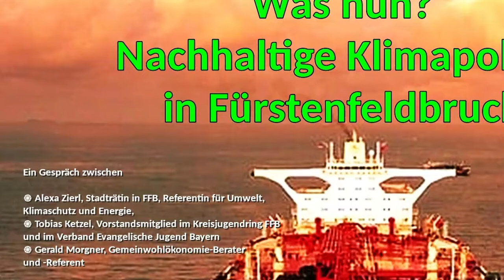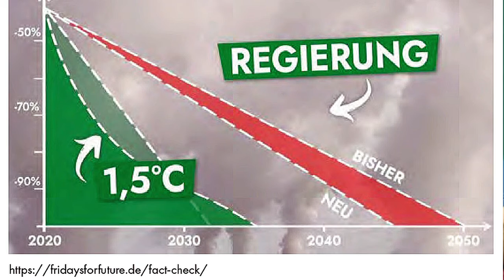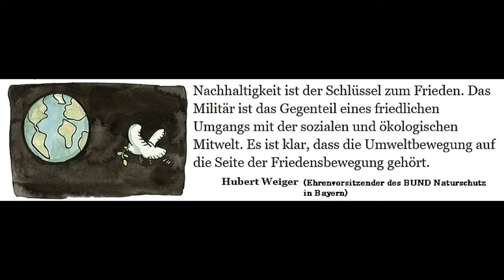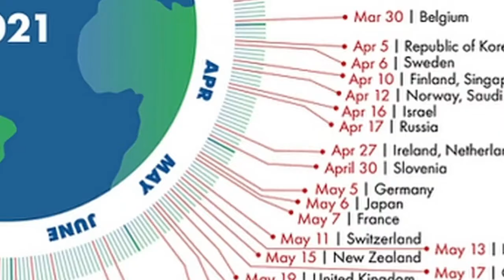Klimakatastrophen – was nun? Nachhaltige Klimapolitik in Fürstenfeldbruck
Es diskutierten Alexa Zierl, Stadträtin in FFB, Referentin für Umwelt, Klimaschutz und Energie, und Tobias Ketzel, Vorstandsmitglied im Kreisjugendring FFB, im Verband der Evangelischen Jugend Bayern und Student der Politikwissenschaften. Es moderierte Gerald Morgner, Berater und Referent für Gemeinwohlökonomie. Welche Auswirkungen hat das Verfassungsgerichtsurteil auf die Politik? Weshalb agiert die Bundesregierung nur halbherzig? Wie regieren der Landkreis und die kommunalen Gremien? Was tun die Kirchen? Wie ist die Stimmung in der Jugend? - Aktuell erfahren wir von sintflutartigen Regenfällen mit Todesfolge hierzulande, in Japan, in Pakistan und im Osten der USA, von Waldbränden in Nordamerika, Sibirien, Türkei, Griechenland und Brasilien, einer Hungerkatastrophe im südlichen Madagaskar, Hunderten kanadischen und US-amerikanischen Hitzetoten. Wir sind mitten in einer Klimakrise, die um unsere Region keinen Bogen machen wird. Das Global Footprint Network berechnet jedes Jahr den Tag, an dem die Erdüberlastung erreicht ist (Earth Overshoot Day). Während der Erdüberlastungstag in den Siebzigerjahren wegen des geringeren Ressourcenverbrauchs noch in den Dezember fiel, liegt er in diesem Jahr bereits auf Ende Juli. Um ihren Ressourcenbedarf nachhaltig zu decken, bräuchte die Weltbevölkerung rechnerisch 1,75 Planeten. Würden alle Länder so wirtschaften wie Deutschland, wären sogar drei Erden nötig, bei einer Lebensweise wie in China bräuchte die Weltbevölkerung 2,2 Erden, würden alle Menschen so wirtschaften wie in den USA bräuchten sie fünf Erden. Wir Menschen sind gleichzeitig Opfer und die Täter nie dagewesener Hitzewellen, Dürren, Hochwasser, Extremwetterkapriolen und der Übersäuerung der Ozeane. Hauptverantwortlich bleiben Industrie, Landwirtschaft und Handel. Seit Anfang der 1950er-Jahre wurden weltweit neun Milliarden Tonnen Kunststoff hergestellt, über 75 Prozent sind heute Müll.
Empfehlungen: "Die Wirklichkeit" stellt sich den kritischen Fragen der Fernsehjournalisten und zeigt auf, wie es mit der Menschheit weitergeht, sollte sich an der grundlegenden Lebenseinstellung vieler nichts ändern. 4-Min.-Video aus DIE ANSTALT vom 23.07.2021 - „Während in Deutschland die Felder von Wasser überschwemmt und Ernten untauglich gemacht werden, grassiert in anderen Ländern Dürre und Hunger. Gleichzeitig geht durch die Verschwendung von Lebensmitteln tonnenweise Nahrung verloren“. Ein Bericht
- Geht es Industrie und Handel um die Versorgung des Volks mit Lebensmitteln, wozu auch deren Klimaverträglichkeit gehört? Hat der Staat die Aufgabe, die Bevölkerung vor dem Klimawandel zu schützen?